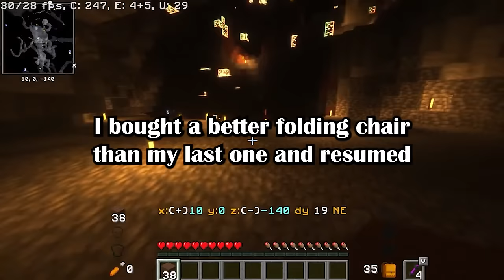My Narcissistic SIL Tried To K!ll My Cousin and Is Now in Jail, All Because Of a Prank He Pulled ...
00:0 1st story:

AITA for walking out over a chair? (u/SitSitSit-Throwaway in r/AmItheAsshole)

14:302nd story:

OP asks if she is the AH for Keeping her Daughter away from the Father for 6 Years (throwra_myangel from Reveddit) you can find it in r/BORUpdates by Beetlejuice897

Gameplay by @thejosgaming007